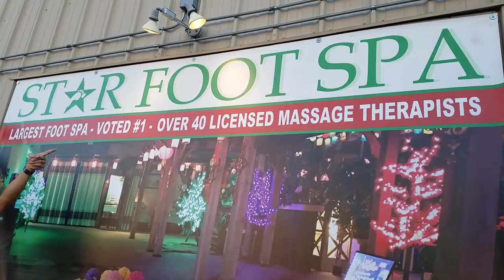Star Foot Spa Where the Rock Star go to Relax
Come and visit the Star Foot Spa on 5599 Spring Mountain Rd. in Las Vegas.